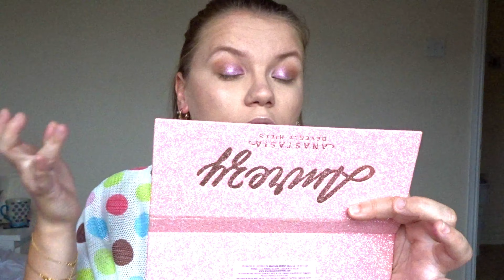MY OPPINION ON SHANE DAWSON+WHERE I'VE BEEN || Lily Blake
This is Uncut and unedited video about where i have been and my oppinion about the drama and what is changing in this channel.

Hope you will enjoy and if you are not that's fine :)

~Lily Blake